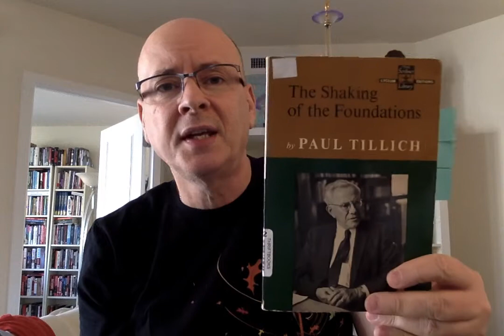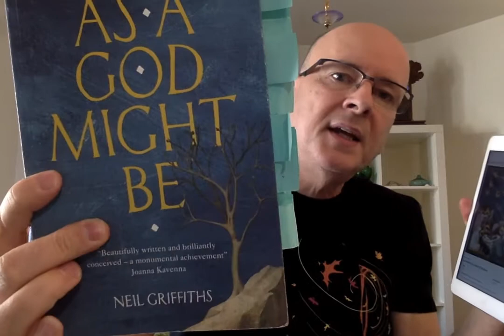As a God Might Be by Neil Griffiths - Book Chat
Other Works Mentioned:
All Things Shining: Reading the Western Classics to Find Meaning in a Secular Age by Hubert Dreyfus and Sean Dorrance Kelly
The Films of Woody Allen